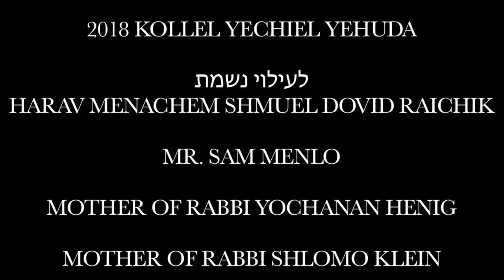Kollel Yechiel Yehuda - 2018 Annual Dinner Honorees